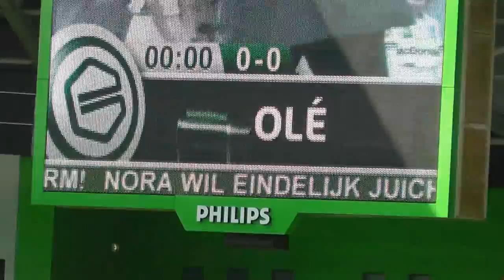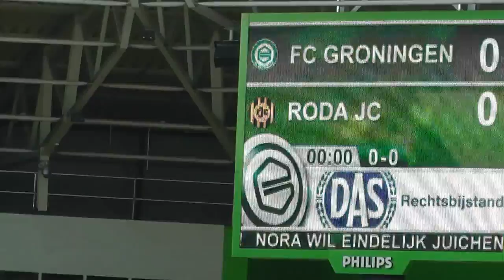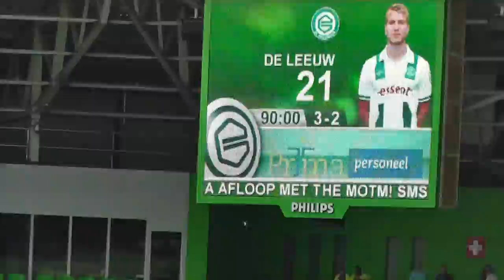fc groningen-roda jc 3-2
Eindelijk thuiszege voor FC Groningen 3-2.
3 x Michael  de Leeuw
Mark-Jan Fledderus HAD ROOD MOETEN HEBBEN na een snoeiharde overtreding op Maikel Kieftenbeld